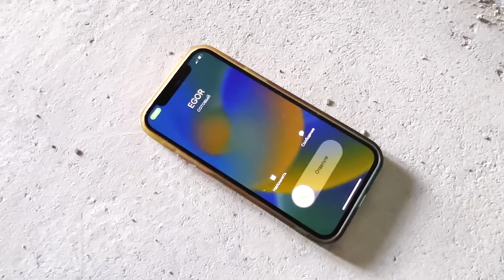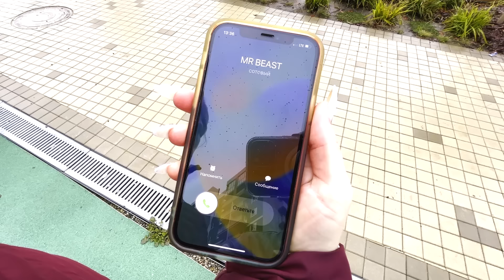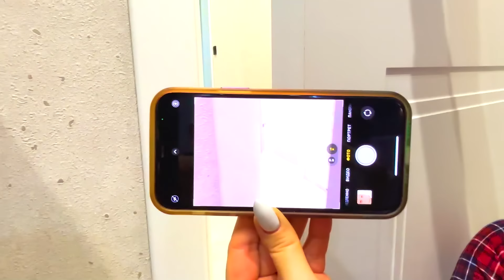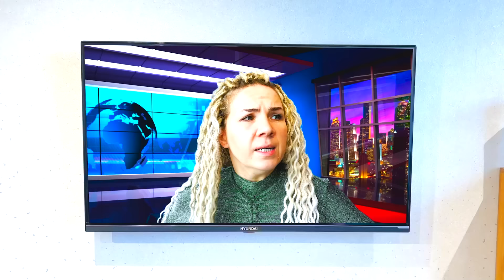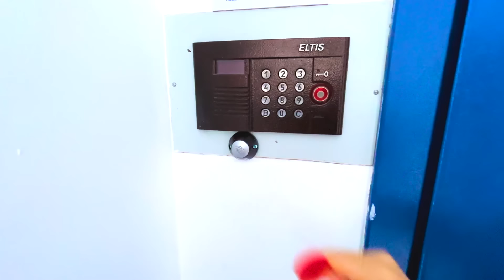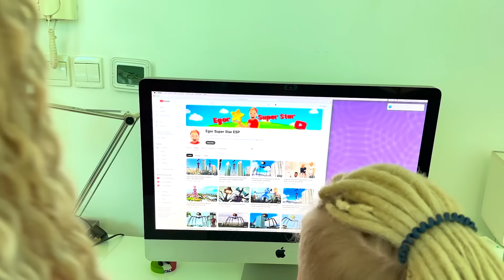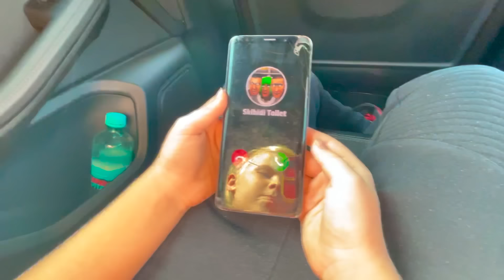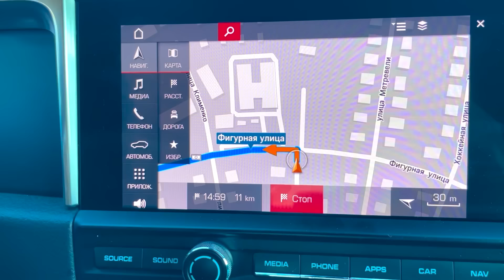HOUSE HEAD CONTRA BOSS SIREN HEAD EN LA VIDA REAL